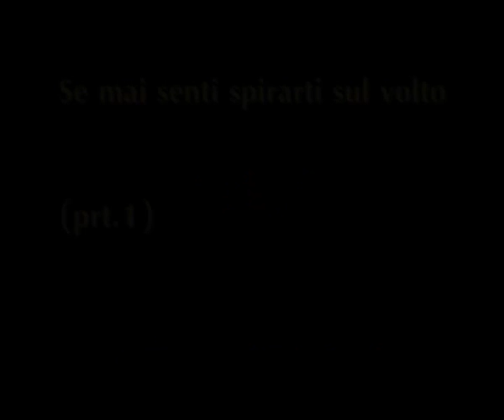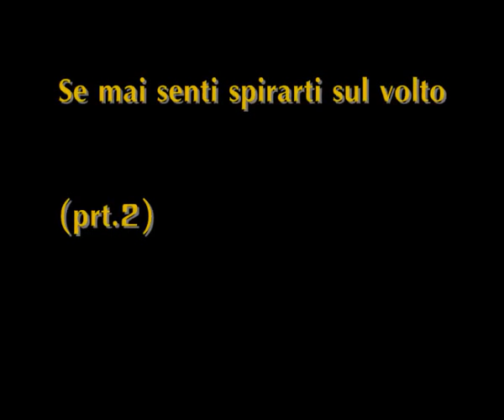Gluck: 07 - Se mai senti spirarti sul volto